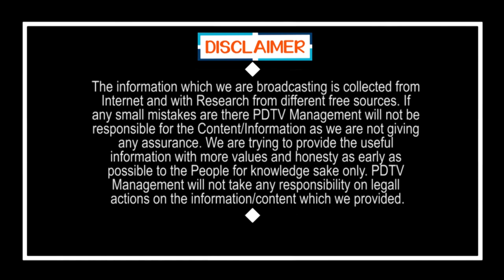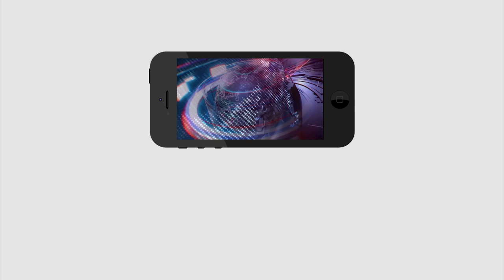Young Man Comment On Stop to Pensions and Ration Cards | సీఎం జగన్ రాష్ట్రంలో చెత్తను ఏరేస్తున్నారు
పింఛన్, రేషన్ కార్డుల తొలగింపుపై.. సీఎం జగన్ రాష్ట్రంలో ఉన్న చెత్తను ఏరేస్తున్నారు | Young Man Comment On Stop to Pensions and Ration Cards | PDTV News